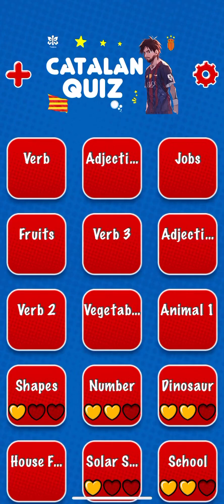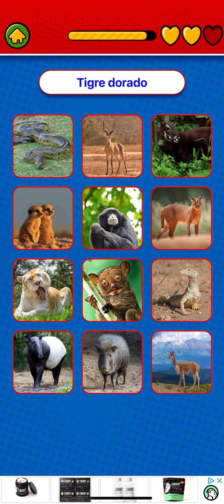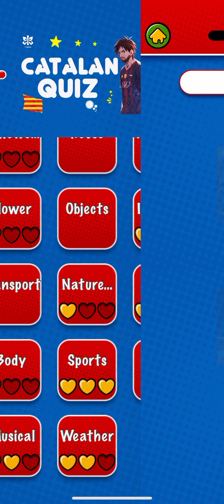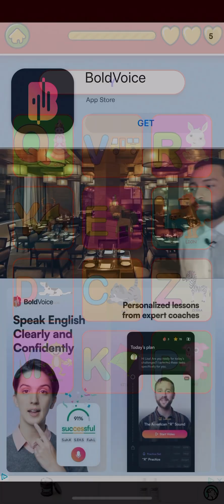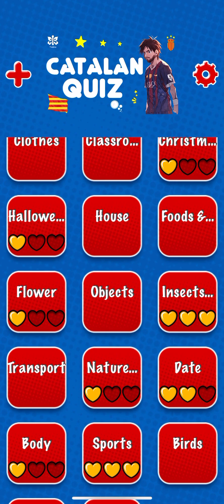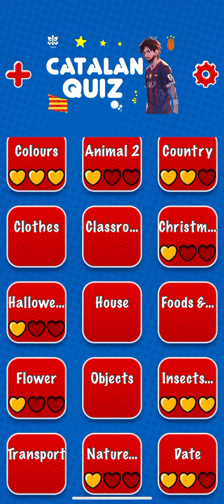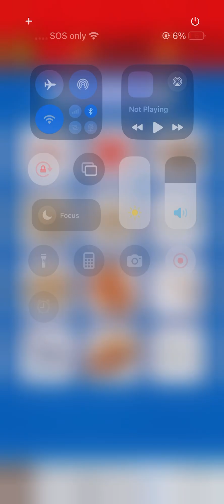November 1, 2024